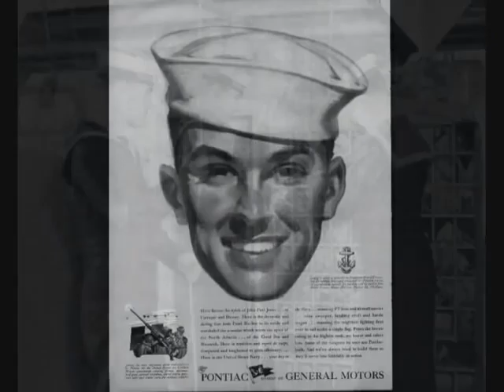Navy Baby - Jules Dumont